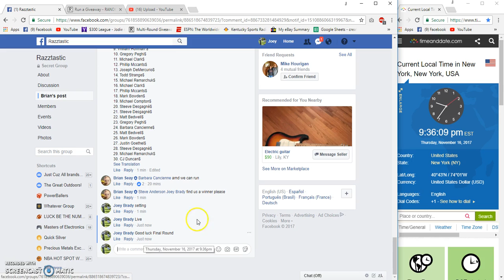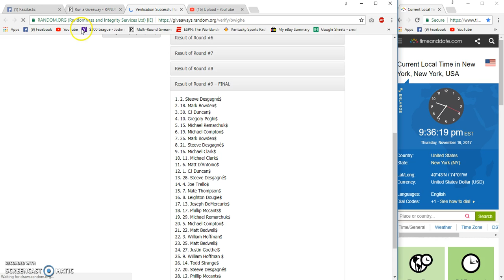Bians WC Game console